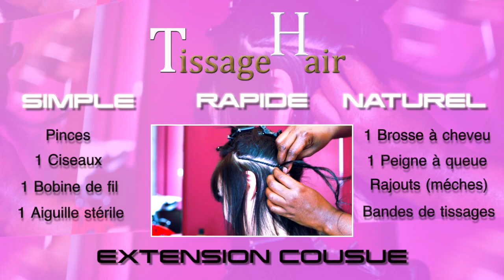TISSAGE HAIR - tutoriel pose d'extension de cheveu + VOIX OFF féminine et MUSIQUE par PRESS ON REC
PRESS ON REC vous présente une de ces réalisations video avec voix off féminine + habillage sonore (composition musicale + effets spéciaux) pour le centre de beauté TISSAGE HAIR, spécialisé dans la pose d'extension sur tout type de cheveu.
Dans cette video découvrez la pose d'extension de cheveu en 6 étapes clés.
PRESS ON REC - une vision unique au service des particuliers